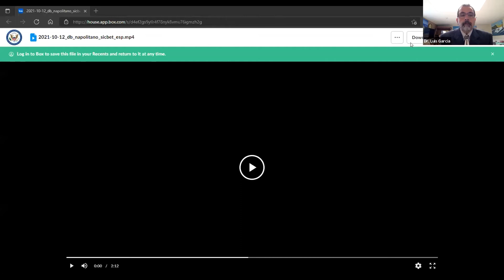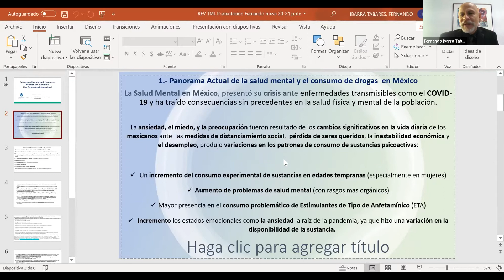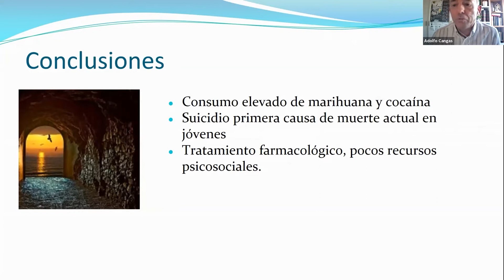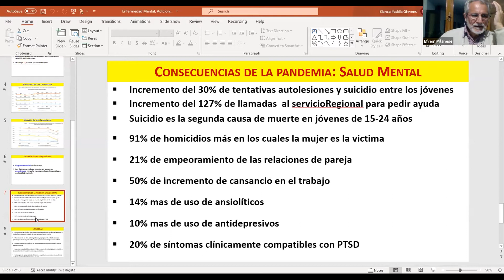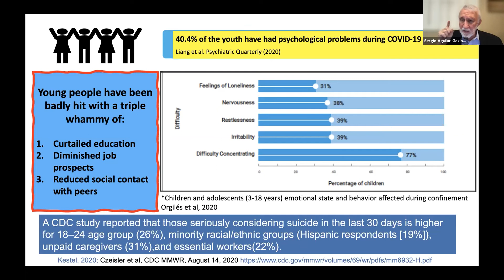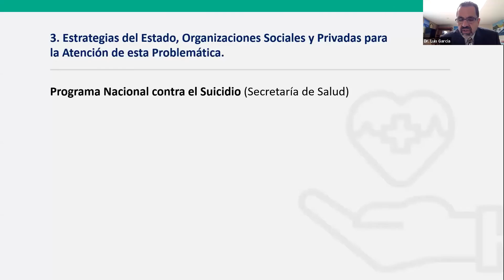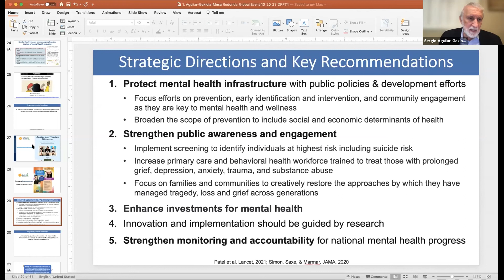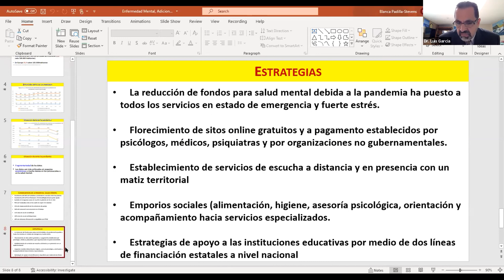Enfermedad Mental, Adiciones y su Relación con el Suicidio,Una Perspectiva Internacional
This webinar is in Spanish.

Presentado por: Luis García PsyD, Principal of Luis Garcia Consulting Services, LLC y National Latino Behavioral Health Association NLBHA.

La pandemia por COVID-19 ha impactado, tanto a nivel nacional como internacional, en muchos ámbitos de la vida cotidiana, relacionados con la salud física y mental, la economía, los sistemas de salud y las políticas públicas. El aislamiento y el distanciamiento social, familiar e individual, como medida de protección ante el riesgo de contagio y contraer la enfermedad, tuvo como objetivo disminuir los contagios. Esta medida, ha producido, sin embargo, efectos adversos en la salud mental. Las consecuencias psicológicas asociadas a la experiencia de la pandemia son diversas, desde síntomas aislados, hasta trastornos complejos, como estrés, miedo, ira, frustración, ansiedad, trastornos de estrés postraumático, depresión, trastorno obsesivo compulsivo, uso o abuso de sustancias, violencia doméstica, incluyendo ideas e intentos de suicidio.
Es importante considerar el impacto de la pandemia en las relaciones familiares, ya que el confinamiento obligo a permanecer en un espacio físico limitado a personas que cohabitan y conviven este espacio. Esta situación ha mostrado que el domicilio no siempre implica refugio ni seguridad: para muchas familias de México y del mundo, los hogares ocultan historias, algunas terroríficas, que crean espacios cerrados, tensos y muchas veces violentos (Texis, 2020).

The global coronavirus (COVID-19) public health emergency is worse than ever. New variants of the virus are infecting people at alarming rates. No matter where you live or what you do COVID-19 has affected you in many ways. We know that anxiety, depression, domestic violence, suicide attempts and substance use/abuse have increased in the last 14 months.
Mental health and substance use/abuse has come to the forefront during the pandemic as a critical health issue. Some experts are worried that young people will be affected for a long time to come. A new study published in Psychiatric Services suggests that 1 in 4 adults who are experiencing depression or anxiety are lacking mental health support during the pandemic.
The theme for today is Enfermedad Mental, Adiciones y su Relación con el Suicidio. Una Perspectiva Internacional, this roundtable panel offers a forum to stimulate open learning and dialogue on the needs of Mental Health, Substance Use/Abuse and Suicide from different countries like; Italy, Spain, Mexico, and U.S. and how we can work together to address those needs and provide solutions to all these critical issues.